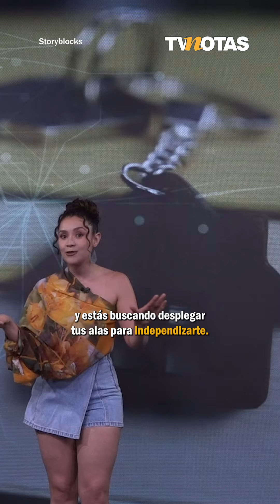¿Vas a rentar departamento por primera vez?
¿VAS A RENTAR DEPA POR PRIMERA VEZ? 🔑

Si te sientes listo para rentar, te compartimos estos consejos para no perder dinero. ¡Qué no te lleven al baile! ✅